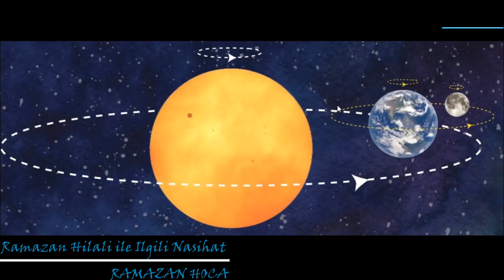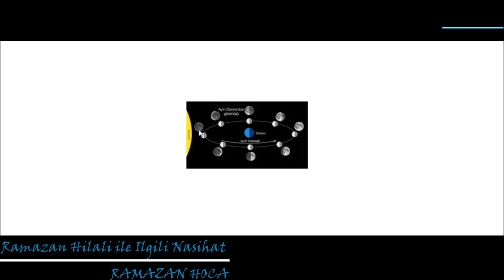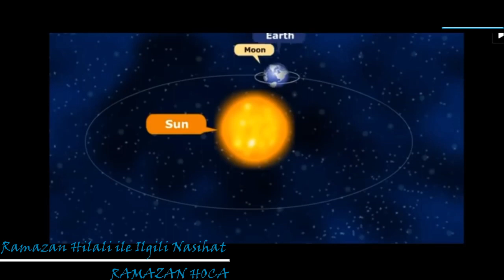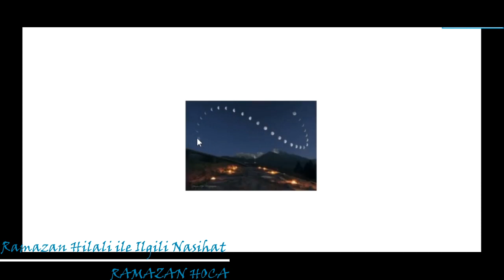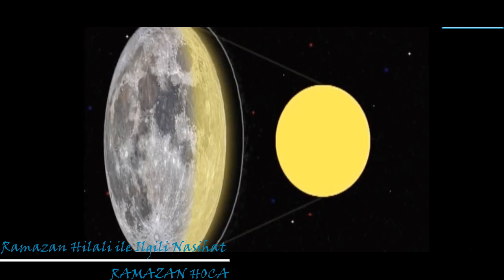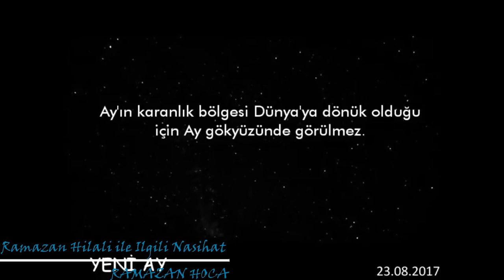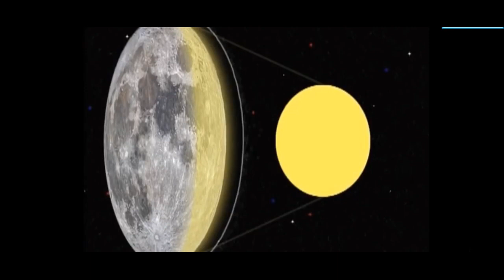Ramazan Hilali ile İlgili Nasihat [] RAMAZAN HOCA